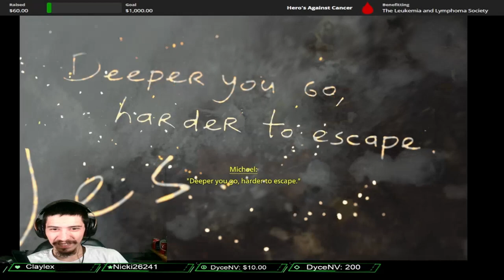Resident Evil Village (Shadow of Rose DLC)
Not gonna lie this game got me very invested and even tugged on the heart strings and that's why I wanted to dedicate this video to my little angel in the sky and my god daughter Jasmine.
This DLC was awesome all around.